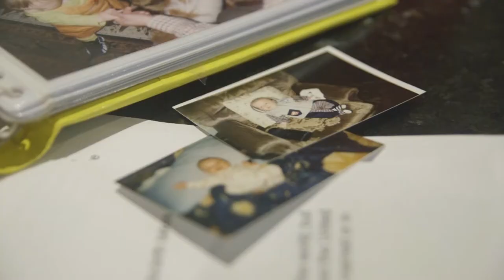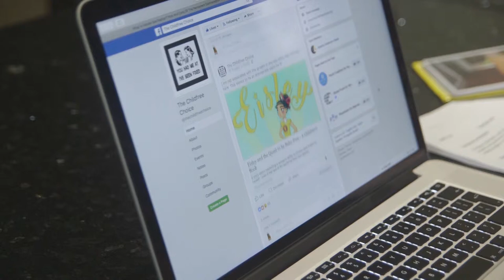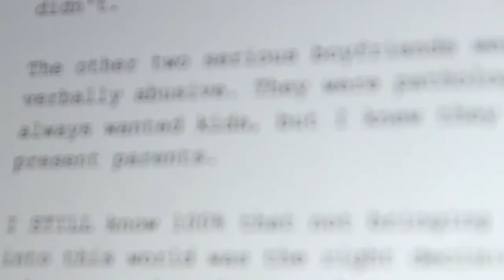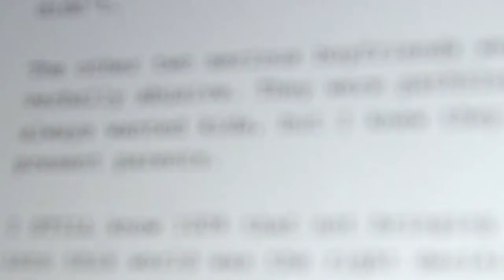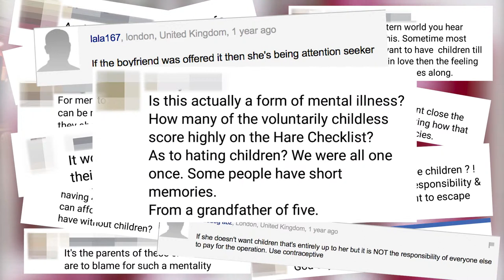Childfree By Choice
A documentary focusing on female sterilisation and the choice to be child free.

Director: Phelisa Mfazwe

Producer: Sam Ahmed

Presenter/Editor: Megenta Balcombe

Digital Producer: Jaye Dundas

Cam op: Hajar Abdullah

Sound Op: Jingyu Qu